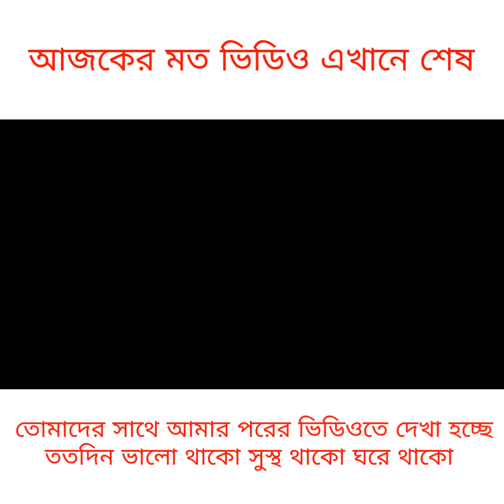Rahul Ruidas Funny Videos | Comedy Videos 😂 | হেসে হেসে পেট ব্যাথা হয়ে যাবার মত ভিডিও 2022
Hello Friends ❤
My Name Is Rahul Ruidas

2022 comedy videos . 2022 funny videos . Best comedy videos . best funny videos . হাসির ভিডিও | Bengla comedy videos

Bengali comedy videos
Bengali funny videos
Bangla funny channel

So that all my new Bangla video notifications reach your phone first, you can watch my videos first. 👇👇👇👇👇

Bangla Vasa :- যাতে আমার সব নতুন বাংলা ভিডিও নোটিফিকেশন সবার আগে আপনার ফোনে পৌঁছায়, আপনি আমার ভিডিওগুলো আগে দেখতে পারেন.

You always stand by me and support me. 👇👇👇👇👇

Bangla Vasa :- আপনি সবসময় আমার পাশে দাঁড়ান এবং আমাকে সমর্থন করেন.

Thank you for my full video watching.❤
আমার সম্পূর্ণ ভিডিও দেখার জন্য আপনাকে ধন্যবাদ.

আমাকে আপনার মূল্যবান সময় দেওয়ার জন্য আপনাকে ধন্যবাদ.

All of you stay well stay at home stay healthy.❤
আপনারা সবাই ভালো থাকুন ঘরে থাকুন সুস্থ থাকুন.

We are seen in the next video.❤😊
আমরা পরবর্তী ভিডিওতে দেখা যাচ্ছে.